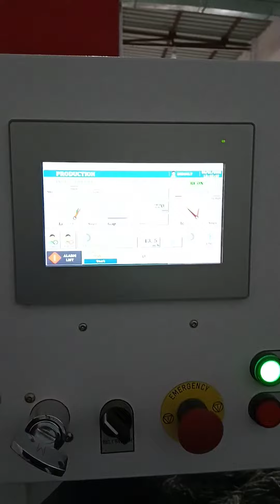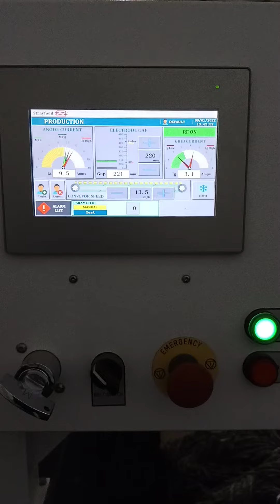RF Dryer running in Textile Industry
It is used to dry any type of wet Hanks. It operates at 27 MHz radio frequency